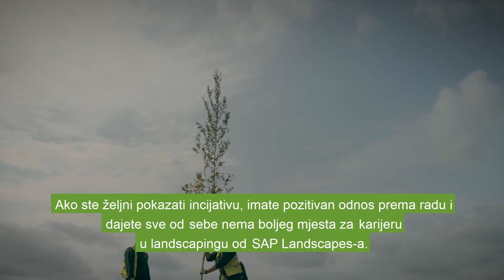Grow Your Career with SAP Landscapes / 2021 / Croatian